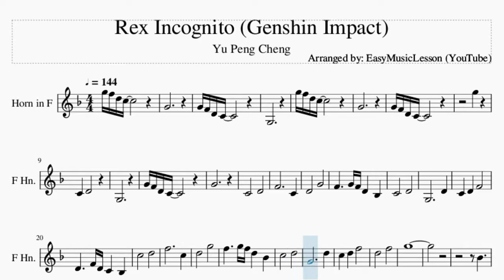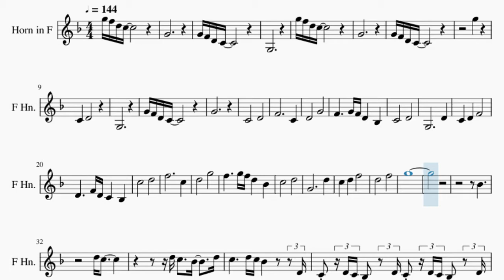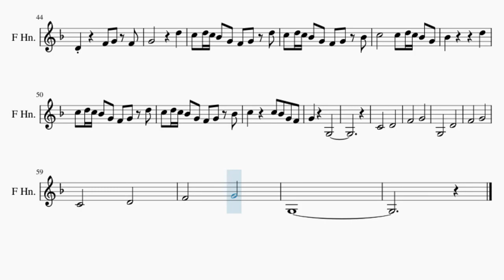Horn Sheet Music: How to play Rex Incognito (Genshin Impact) by Yu Peng Cheng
Comment and let us know how the videos have helped you. It keeps us going! :)Here is a sheet music/tab video on the song Rex Incognito (Genshin Impact) by Yu Peng Cheng on the horn. A horn sheet music arrangement which is transposed to notes that are easily played by horn, for the song Rex Incognito (Genshin Impact) by Yu Peng Cheng.

EasyMusicLesson2 teaches you to play the your favorite instrument, through well-arranged sheet music so that you too can learn how to play Rex Incognito (Genshin Impact) by Yu Peng Cheng on the horn as fast as you can. A horn sheet music with backing tracks to help your play the song better.

Chords of Horn arrangement:
C Min   C Min   C Min   C Min   Eb Maj   F Dom 7   C Min   C Min
Eb Maj   F Dom 7   C Min   C Min   Eb Maj   F Dom 7   C Min
C Min   C Min   C Min   C Min   C Min   Eb Maj   F Dom 7   C Min
Ab Maj   Bb Maj   C Min   C Min 7   F Maj   G Min   C Min

Melody notes of Horn:
G4
G4 F4 D4 C4
G3
G5 F5 D5 C5
G4
G5
C4 D4
G3
G4
C4   D4
F4     C4
D4   G4
F4   G4 F4 D4 Bb3
C4   D4
G3     D4
C4 D4 F4
D4   F4 D4 C4 Bb3
C5   D5
F5     C5
D5   G5
F5   G5 F5 D5 Bb4
C5   D5
G4     D5
C5 D5 F5
D5   F5
G5
Bb4
D5 C5
D5 C5 Bb4 D5
C5   D5 C5 Bb4 D4
C4 D4 C4 Bb3 D4 C4 D4 C4 Bb3 D4
C4 D4 C4 Bb3 D4 C4 D4 C4 Bb3
C4   D4
F4     C4
D4   G4
C4   D4
G3     D4
C4 D4 F4 C4
D4   F4 G4 F4
G4   D5
C5 D5 C5 Bb4 G4 F4 G4 D5
C5 D5 C5 Bb4 G4 F4 G4 Bb4
C5   C5 D5 C5 Bb4 G4
Bb4   D5
C5 C5 Bb4 G4 F4
G4 G3
C4   D4
F4   G4
G3   D4
F4   G4
C4   D4
F4   G4
G3